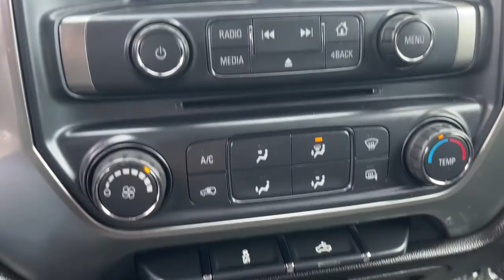2017 Chevrolet Silverado 1500 Milford, Franklin, Bellingham, Mendon, Hopkinton, MA P3289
Summit White Used 2017 Chevrolet Silverado 1500 available in Milford, Massachusetts at Milford Nissan. Servicing the Franklin, Bellingham, Mendon, Hopkinton, MA area.
2017 Chevrolet Silverado 1500 LT - Stock#: P3289 - VIN#: 3GCUKREC1HG368441

Milford Nissan
320 E Main S

Recent Arrival! Preferred Equipment Group 1LT, Trailering Package, 6-Speed Automatic Electronic with Overdrive, 4WD, Jet Black w/Cloth Seat Trim, 150 Amp Alternator, 4.2 Diagonal Color Display Driver Info Center, 6 Speaker Audio System, Bluetooth For Phone, Body Color Bodyside Moldings, Body-Color Door Handles, Body-Color Mirror Caps, Body-Color Power Adjustable Heated Outside Mirrors, Chrome Grille Surround, Color-Keyed Carpeting w/Rubberized Vinyl Floor Mats, Deep-Tinted Glass, Driver & Front Passenger Illuminated Vanity Mirrors, Exterior Parking Camera Rear, EZ Lift & Lower Tailgate, Front Chrome Bumper, HD Radio, Heavy-Duty Rear Locking Differential, Leather Wrapped Steering Wheel w/Cruise Controls, Manual Tilt Wheel Steering Column, OnStar 3 Months Guidance Plan, OnStar w/4G LTE, Power Windows w/Driver Express Up, Preferred Equipment Group 1LT, Premium audio system: Chevrolet MyLink, Rear 60/40 Folding Bench Seat (Folds Up), Rear Chrome Bumper, Rear Vision Camera, Rear Wheelhouse Liners, Remote Keyless Entry, Remote Locking Tailgate, Single Slot CD/MP3 Player, Steering Wheel Audio Controls, Trailering Package, Wheels: 17 x 8 Bright Machined Aluminum. Priced below KBB Fair Purchase Price! Odometer is 11319 miles below market average! 2017 Chevrolet Silverado 1500 LT LT1 LT LT1 Summit White EcoTec3 5.3L V8 4WD 6-Speed Automatic Electronic with Overdrive 16/22 City/Highway MPGbrbrAll Premium Stock Preowned Vehicles undergo a 100 + Point Inspection by a Certified Nissan Technician and are delivered fully serviced always including a fresh oil change! Guaranteed two keys with purchase. Complimentary copy of vehicle CarFax History Report! Extended Warranties are always available and we can finance everyone!brbrAll Preowned Vehicles at Milford Nissan come with four service visits complimentary on us including Mobil oil changes and tire rotations. All preowned vehicles equipped with factory Sirius XM Radio will receive 3 months full service on us. We are the highest Google rated Nissan Dealership in Massachusetts with over 1,000 customer Google reviews! Milford Nissan is a family owned pet friendly dealership located minutes from both exits 19 and 20 off Interstate 495. Our honest pricing is always lower than market competition! We are a one stop shop with over 60 employees in a 35,000 square feet facility on 5.5 Acres. We have the most experienced Nissan technicians in the business. We can handle all your vehicles needs including a Nissan Certified Collision Center. Don't forget to click the complimentary CarFax Report link on all our listings! 100 pre-owned vehicles in stock! 70 Factory Certified Nissans in Stock! **We make every effort to represent our vehicles as honestly as possible, however we may make an error in our listing. Certified Vehicles are priced including a small rebate ($500-$700) for financing with Nissan's Captive finance company. Cash deals and outside financing will not be able to claim this Nissan captive financing rebate!brbrAwards:br * 2017 KBB.com 10 Most Awarded Brands Reviews:br * Quick acceleration and strong towing/hauling ability thanks to available V8 engines; front seats are comfortable for long drives; cabin is pleasingly quiet at highway speeds; long list of available options allow for extensive customization. Source: Edmunds